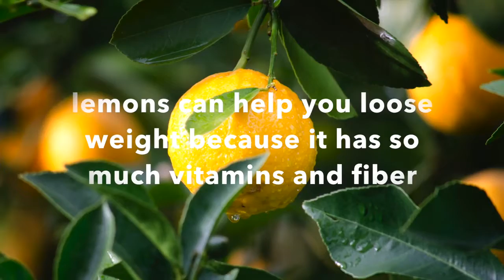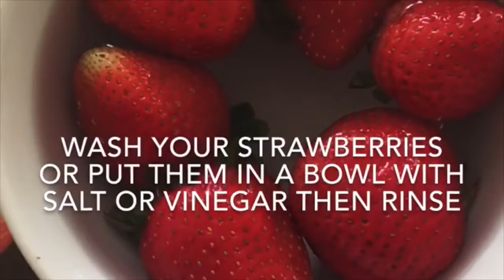How to make a Strawberry Face Mask Strawberries and Lemons Benefits 1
The benefits of strawberries and lemons and also why lemons may help in weight loss. At the end of the video I will be showing you how to make a simple face mask using strawberries and yogurt.

Strawberry Face Mask
- 4 strawberries
- 3 tablespoons yogurt

 Music Name - Adventure

Photos from Pixabay

Photos Pexels

Photo by Ryan Baker from Pexels

Photo by PhotoMIX Company from Pexels lemonad

Photo by Julia Zolotova from Pexels water

Photo by Jessica Lewis from Pexels

Photo by PhotoMIX Company from Pexels